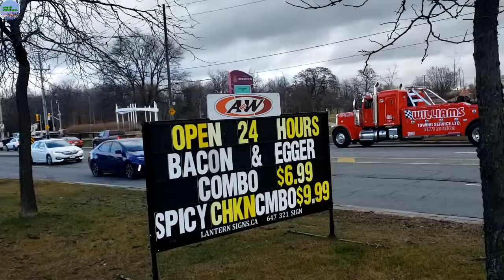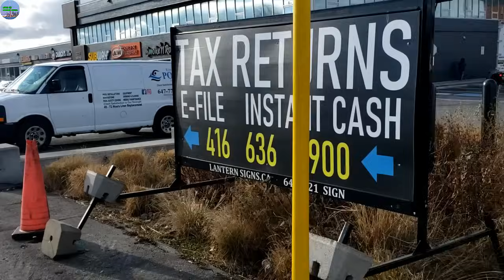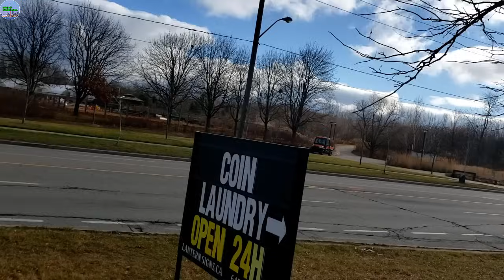A694 - ĐOÀN THÌ ĐIỆP : AI LÀ KẺ DỒN BÁC SĨ TRẦN VÀO ĐƯỜNG CÙNG?